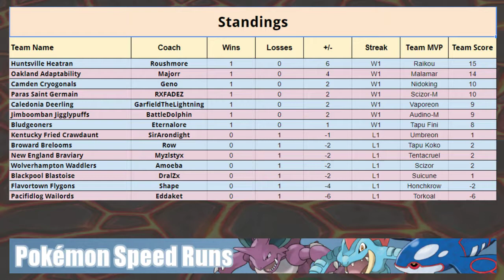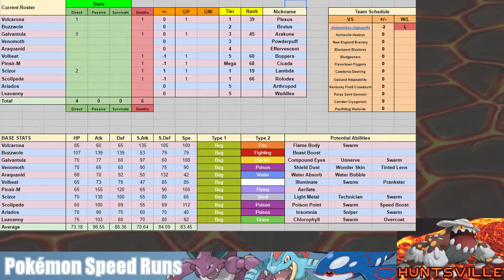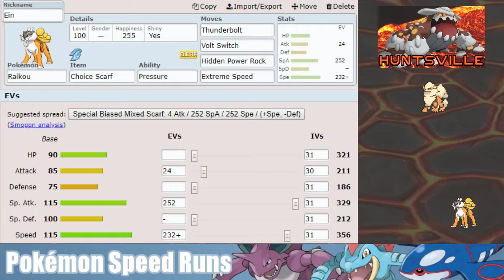PSR Draft League S2W2 Teambuilder: vs Wolverhampton Waddlers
Really interesting prep this week for the Bug Maestro himself, looking to have a lot of fun with this squad.